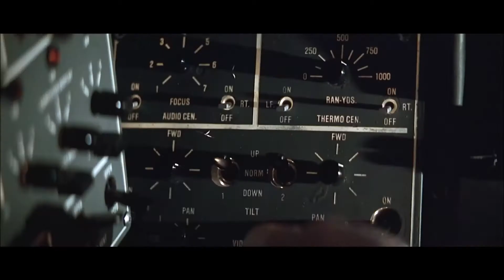Blue Thunder (1983) "Follow the Leader"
The cop test pilot for an experimental police helicopter learns the sinister implications of the new vehicle.